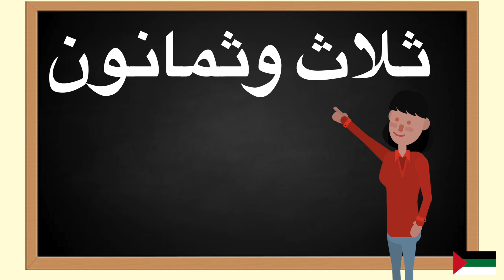How to pronounce ثلاث وثمانون in Arabic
In this video you will learn how to pronounce ثلاث وثمانون in Arabic. Pronunciation is key.Repeat daily and you will fall in love with Arabic. Language learning should be fun , these tutorials are meant for you to gain value and enjoy learning Arabic.